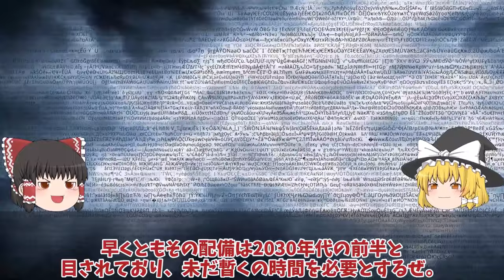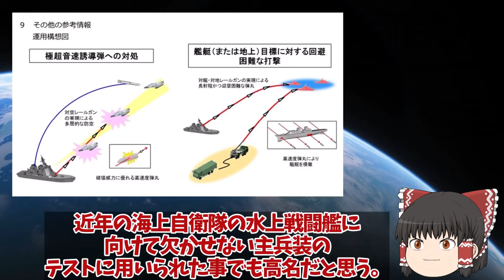【ゆっくり解説・軍事News】防衛省ついに本気で潜水艦カナダへ初輸出たいげい型潜水艦の静粛性にカナダが！注目 【スペシャル・特集】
【次世代兵器開発】防衛省ついに本気で潜水艦カナダへ初輸出たいげい型潜水艦の静粛性にカナダが！注目　【スペシャル・特集】

1防衛省ついに本気で潜水艦カナダへ初輸出たいげい型潜水艦の静粛性にカナダが！注目狙う世界に国連恐れる？

2豪州（涙）おやしお型潜水艦マジ欲しい原潜導入のつなぎにくろしお導入！海自潜水艦がなぜスゴいのか？

3防衛省ついに電磁砲完成量産体制、複数枚の鉄板撃ち抜く日本レールガン！極超音速キラーに国連震える？